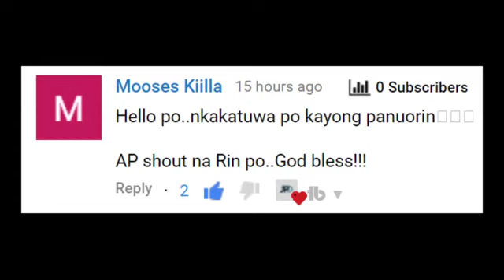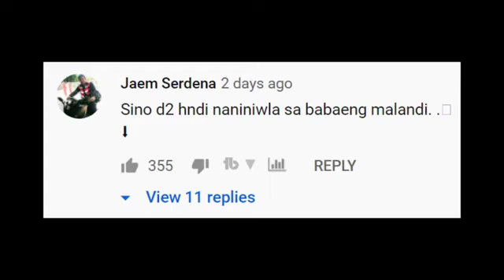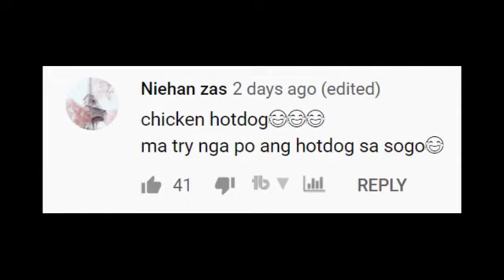Part 4 Misis Nag Check In Sa SOGO Para Tumikim Ng Grilled Chicken - Mr GALIT na GALIT